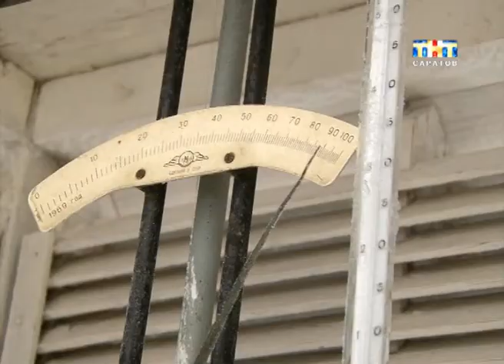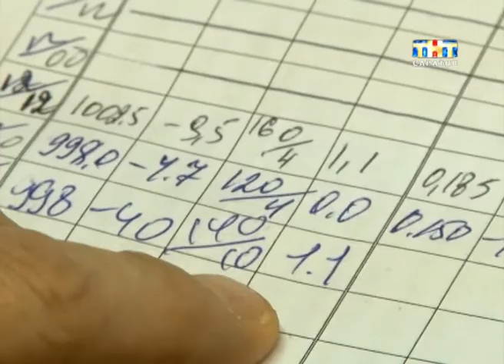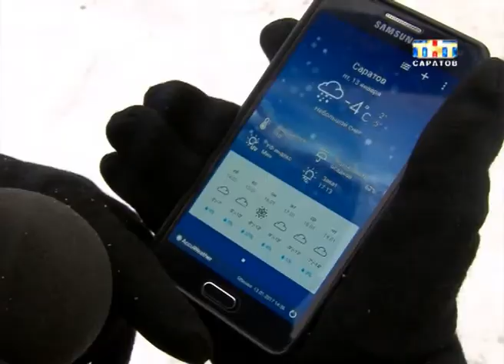Сегодня в России отмечают День метеорологической службы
145 лет назад в Санкт-Петербурге выпустили первый еженедельный бюллетень погоды. Он содержал данные с трех десятков станций слежения. Сегодня по всей стране около 10 тысяч метеослужб, да и технологии сильно изменились...